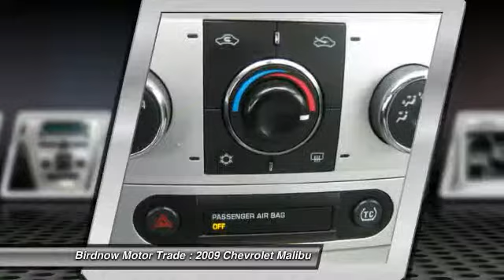2009 Chevrolet Malibu Oelwein IA 13H454A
2009 Chevrolet Malibu LT w/2LT

1440 S. Frederick Ave.

LOCAL ONE OWNER, REMOTE START, REMOTE KEYLESS ENTRY, POWER WINDOWS AND LOCKS, POWER ADJ MIRRORS, FRONT BUCKET SEATS, POWER DRIVER SEAT, SPLIT FOLD-DOWN REAR SEATBACK EXPANDS TRUNK, FRONT AIRBAGS WITH PASSENGER SENSOR SYSTEM, FRONT SEAT SIDE IMPACT AIRBAGS, AIR, CRUISE, TILT AND TELESCOPING STEERING COLUMN ADJUSTS TO FIT YOU, AM/FM/CD/MP3, AUXILIARY INPUT JACK, XM SATELLITE RADIO, STEERING WHEEL CONTROLS, DRIVER INFO CENTER, GARAGE OPENER, ONSTAR WITH TURN-BY-TURN NAVIGATION CAPABILITY, OUTSIDE TEMP, COMPASS, AUTOMATIC HEADLAMPS, DAYTIME DRIVING LIGHTS, REAR DEFROST, TRACTION CONTROL, STABILITRAK STABILITY CONTROL SYSTEM, 4-WHEEL DISC ANTILOCK BRAKES, 17 INCH BRIGHT ALUMINUM WHEELS,  5 PASSENGERS, ENGINE: LE5 - ENGINE, 2.4L DOHC MFI, 6 SPEED AUTOMATIC TAPSHIFT MANUAL SHIFT CONTROL TRANSMISSION    1ZH69-2009 MALIBU LT SEDAN, 2LT    SAFETY:  (Crash Test Results)  Frontal Driver * * * * *  Frontal Passenger * * * * *  Side Driver * * * * *  Side Rear Passenger * * * * *  Crash Test Note Results based on a 35 MPH frontal crash and 38.5 MPH side crash. Results are reported in a range of one to five stars, with five stars indicating the best crash protection for vehicles within the same weight class. This test used driver and passenger belts and airbags.  NHTSA Rollover Rating * * * *  Rollover Note The Rollover Resistance Rating is an estimate of your risk of rolling over if you have a single vehicle crash. It does not predict the likelihood of that crash. The Rollover Resistance Rating utilizes a fishhook maneuver which is a series of abrupt turns at varying speeds to see how top-heavy a vehicle is. The more top-heavy the vehicle, the more likely it is to roll over. The lowest rated vehicles (1-star) are at least four times more likely to roll over than the highest rated vehicles (5-stars).